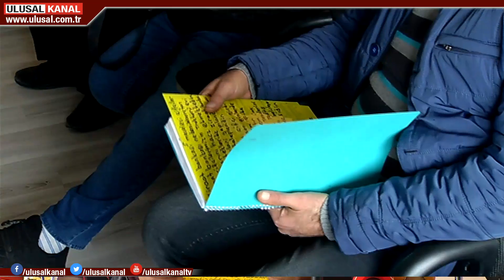Üreticiler borçlarına karşılık taksitlendirme ve faiz affı istedi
Tarım Kredi Kooperatifleri Birliği ve Ziraat Bankası'na borcunu ödeyemediği için hacizle karşı karşıya kalan çiftçiler, Ankara'da buluştu. Taksitlendirme ve faiz affı için seslerini duyurmaya çalışan çiftçiler, borçların ertelenmesini talep etti.